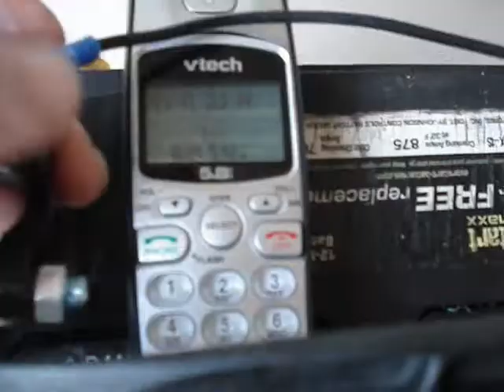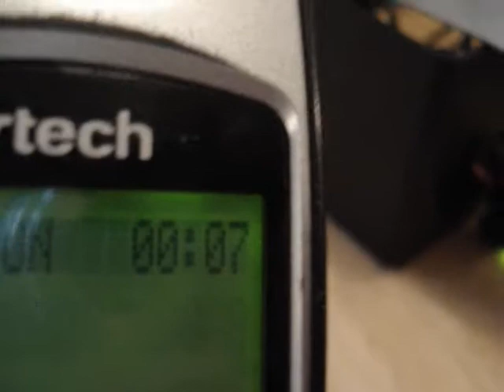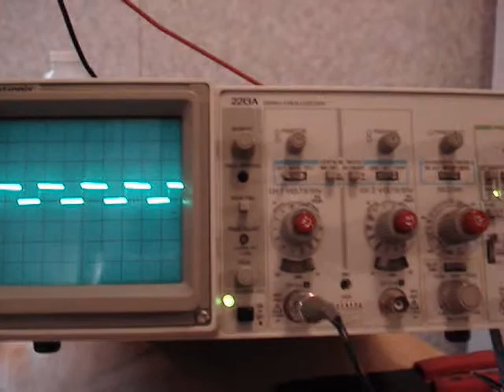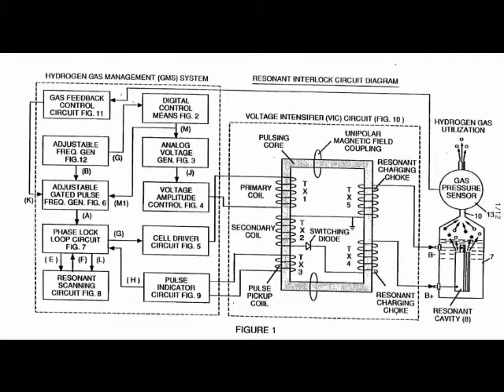Hydrogen / HHO production with ReStar & straght battery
Checking comparison between using Restar module & Straight 12 volt battery